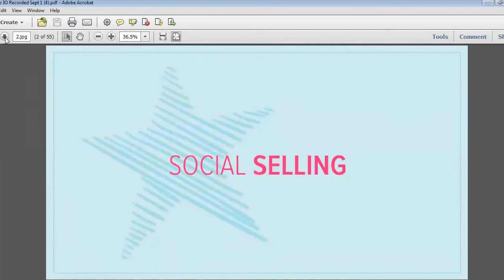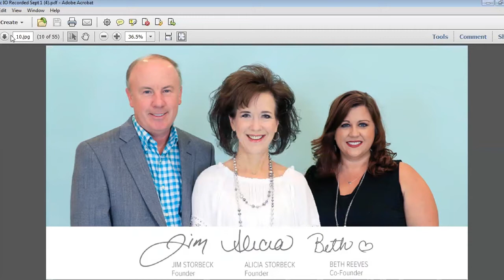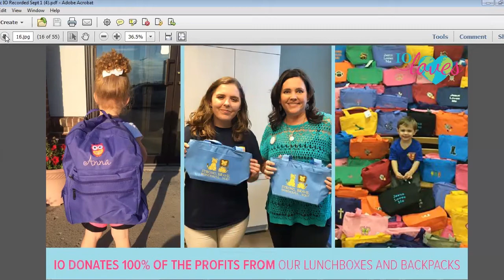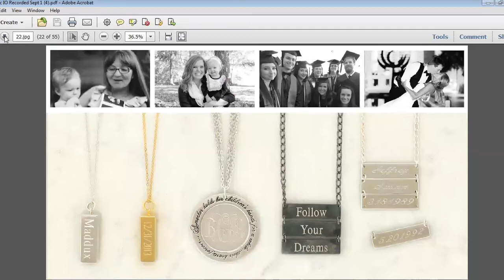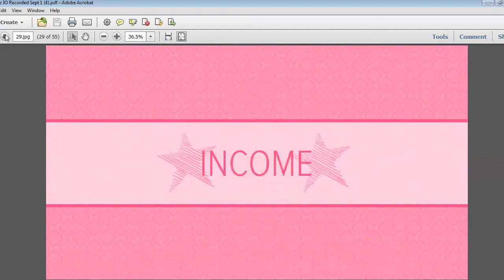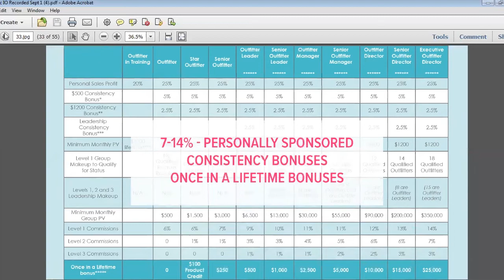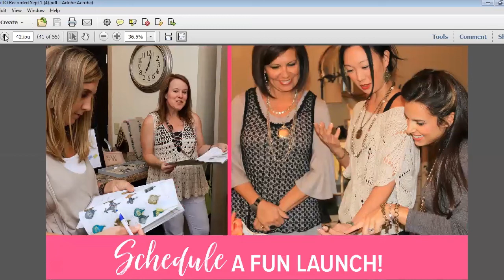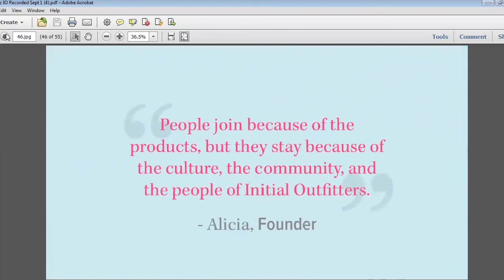Discover Initial Outfitters Webinar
Take a look at our most recent webinar where you will "Discover Initial Outfitters" and learn more about our industry and company.